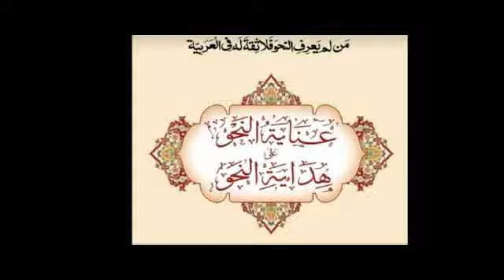HIDAYATUN NAHV l l PART 1 l l Khutba